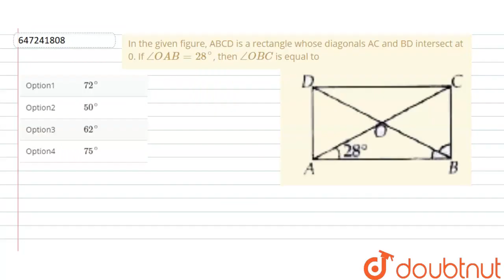In the given figure, ABCD is a rectangle whose diagonals AC and BD intersect at 0. If angleOAB =...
In the given figure, ABCD is a rectangle whose diagonals AC and BD intersect at 0. If angleOAB = 28^(@), then angleOBC is equal to
Class: 9
Subject: MATHS
Chapter: QUADRILATERALS
Board:FOUNDATION

👉 Have Any Query? Ask Us.